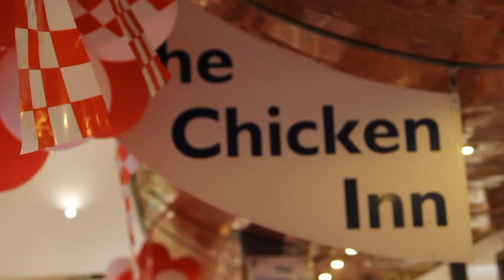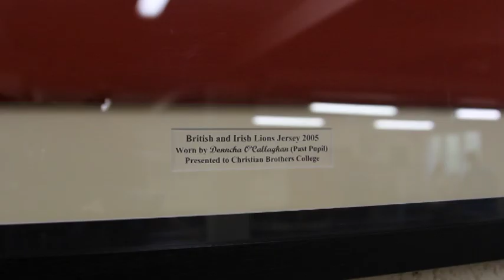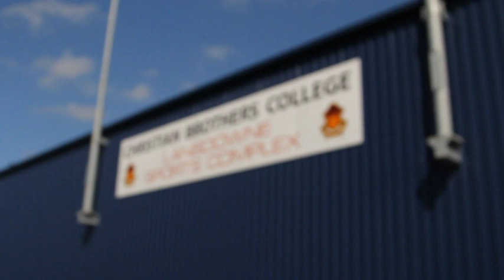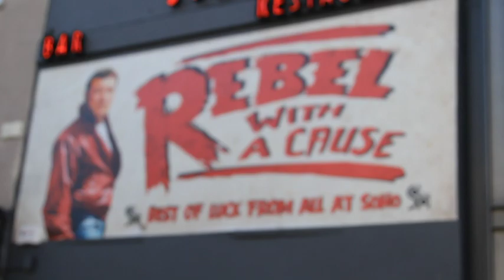Donncha O'Callaghan : Stars in the City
Donncha O'Callaghan shows Blathnaid around his hometown of Cork City and talks about his charity work.